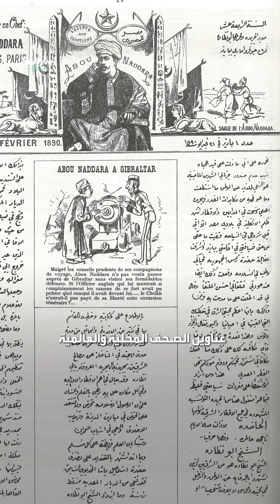رحلة صيد غيرت تاريخ مصر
رحلة صيد حمام غيرت التاريخ في مصر، حادثة دنشواي عام 1906 كانت نقطة تحول لوجود بريطانيا في